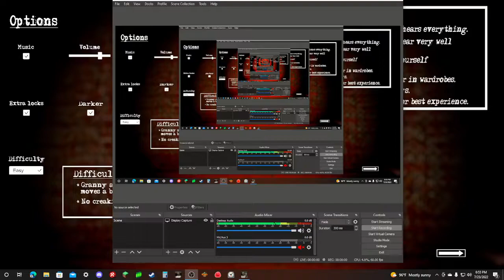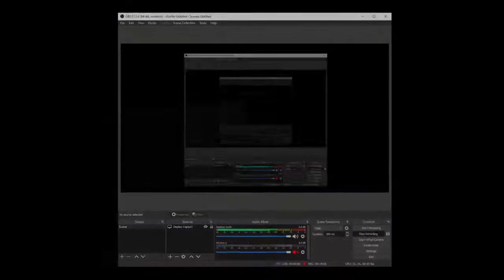Granny 2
I was on break